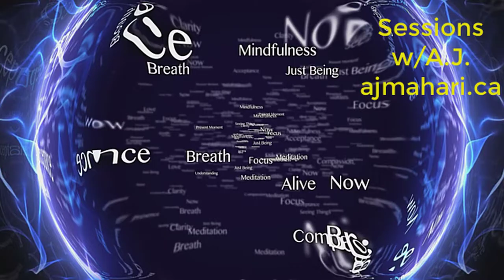BPD Relationship Breakups Codependents Shift Focus - A.J. Mahari Live Stream Clips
Originally Live Streamed May 18, 2019

Codependents  more on mindfulness and the power of now - being in the present moment to overcome the withdrawal from the Ex, the ruminating, the cognitive dissonance and shift focus back to yourself.